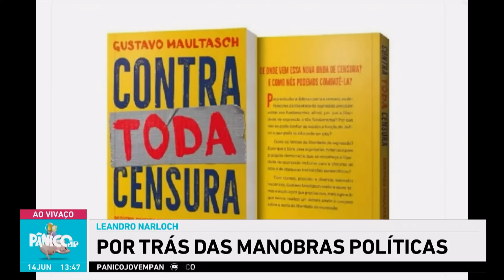“INTERNET ESTÁ AÍ PARA VOCÊ CONTRADIZER A IMPRENSA”, AFIRMA LEANDRO NARLOCH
Jornalista e escritor, Leandro Narloch opinou no Pânico desta quarta (14) sobre como a internet quebrou a bolha das pessoas em se informar somente pela imprensa e como as redes sociais tem o poder de contradizer o chamado jornalismo tradicional.